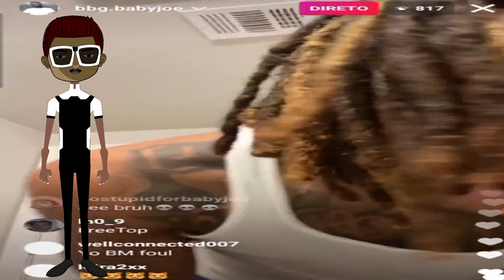The Sleazy Report Ep36 | SLEAZY WeeklyRundown: Bill Cosby, Lul Tim, baby joe, bow wow vs Soulja boy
The Sleazy Report' Is An Animated Media Talk Show
 Hosted By @SLEAZYCHEEZY He will give you his authentic & unfiltered opinion on Everything In Between from Sports, Music, polarizing issues, current events, and more.